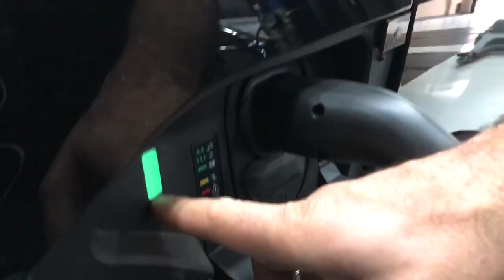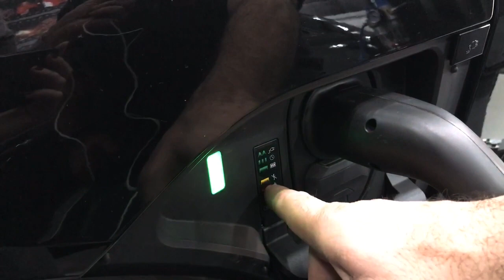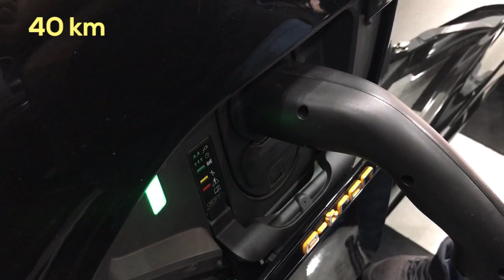Perfil técnico Audi E-TRON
O SUV 100% elétrico é um dos automóveis mais modernos do mundo. Mostramos as condições de reparabilidade do modelo!